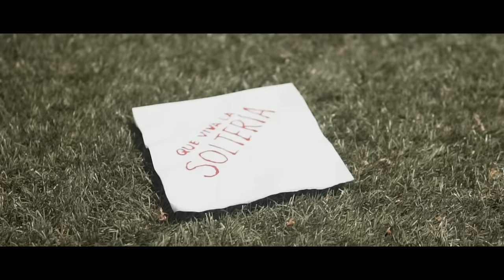Diego Daza & Carlos Rueda - La Soltería (Vídeo Oficial)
LA SOLTERIA (Autor: Carlos Amarís) VIDEO OFICIAL
DIEGO DAZA & CARLOS RUEDA.

Manager:
Joaquin Guillen